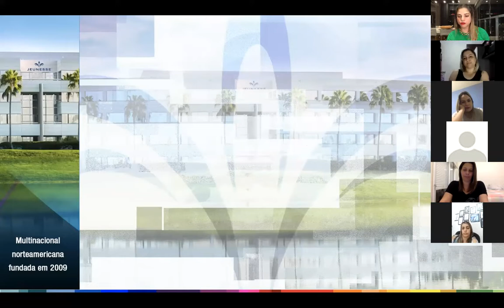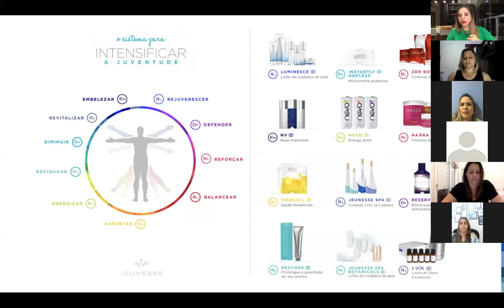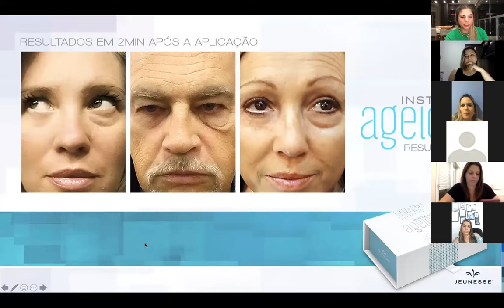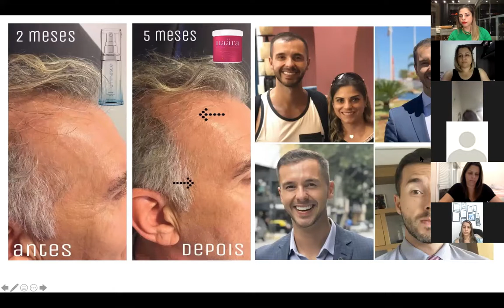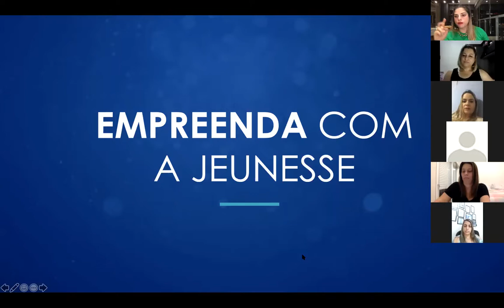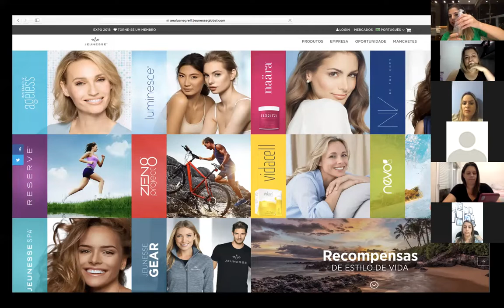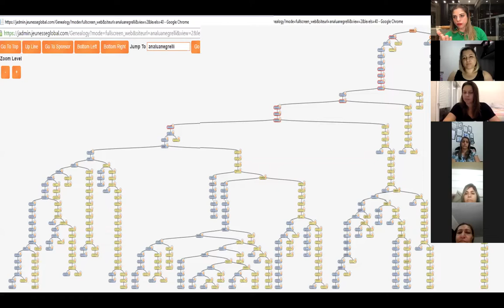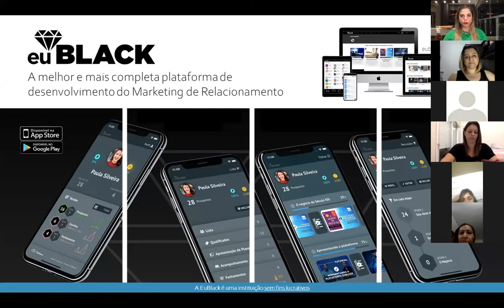Plano de Marketing Ana Lua Negrelli - 7/7/20